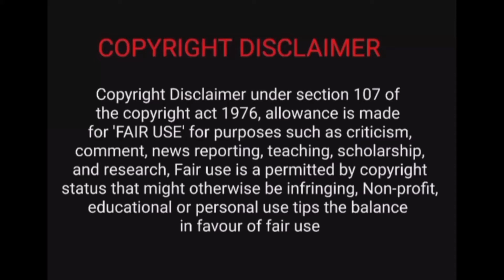Yin - Yang Mandala drawing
Hey...guys hope u all r doing well So in this video i will teach u to draw Yin- Yang
                                            Yin-Yang
The ancient symbol of harmony reminds us that life is a balancing act and most fulfilling when we learn to embrace its dualities: THE UPS & DOWN
GOOD TIMES & BAD  JOYS & CHALLENGES

Do comments😀